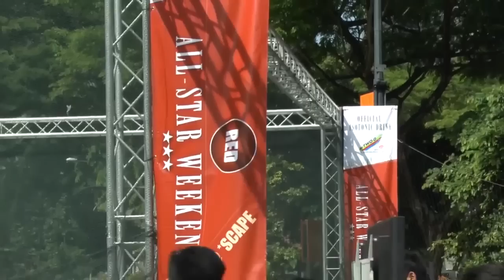Red All-Star Weekend